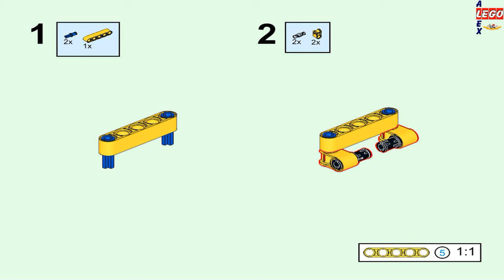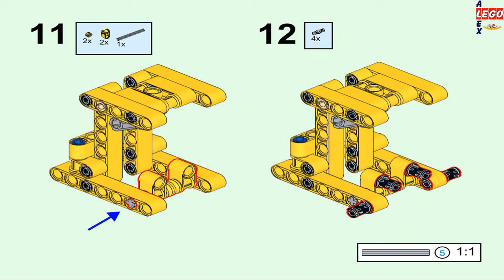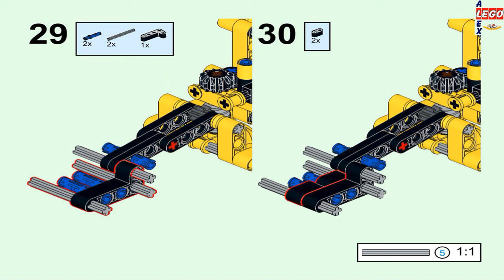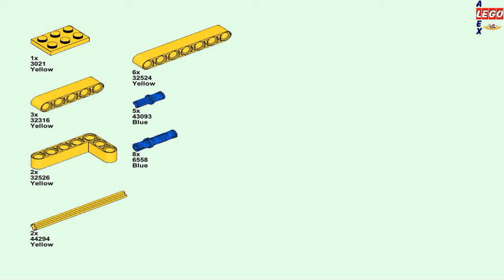LEGO Technic Small Track Loader 42163 Alternative Instructions.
Used only basic and additional parts from the set 42163. Video instructions are created based on the PDF file.